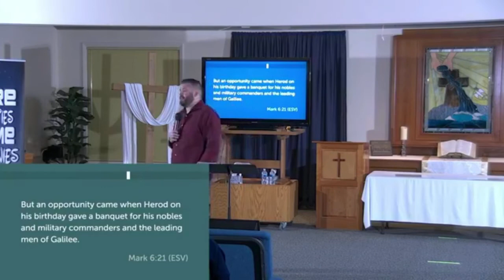LEADERS: DON’T CUT OFF THE NEXT MOVE OF GOD | Sermon by Stephen Powell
In this sermon, preached this last Friday night at Stronger Families Church in Papillion, Nebraska, Stephen delivers a powerful word from Mark chapter 6 speaking about the biblical transition from the “John Move” to the “Jesus Move” and how certain leaders handled it in Israel. Can we be positioned by the grace of God as leaders so we don’t war against the next move of God like so many have who have gone before us? Find out how in this new powerful sermon from Stephen Powell!
Checks made out to “Lion of Light Ministries”